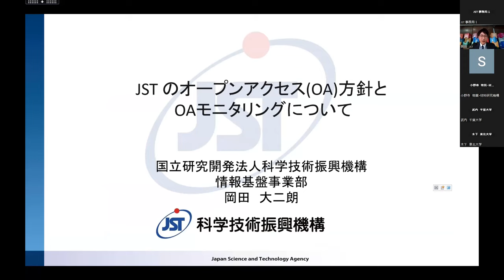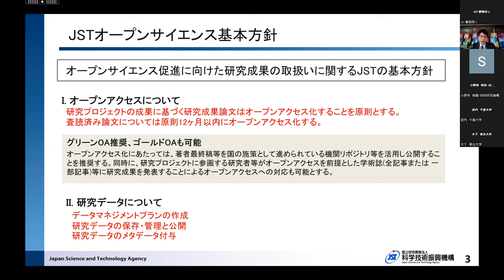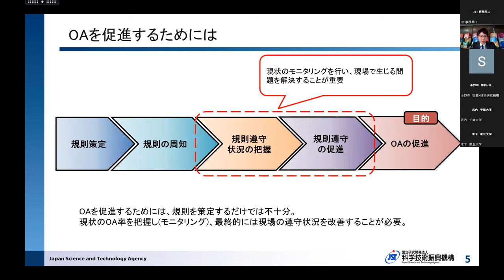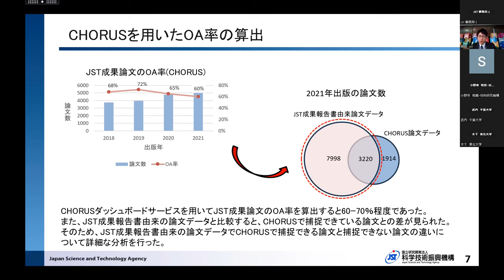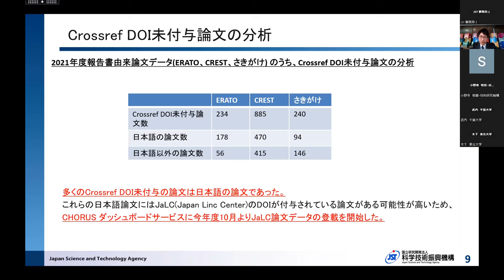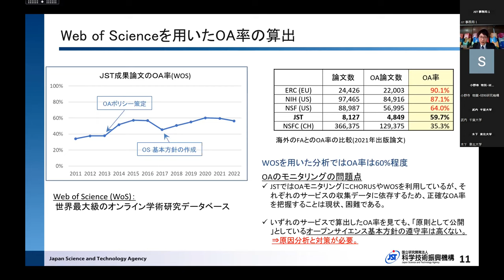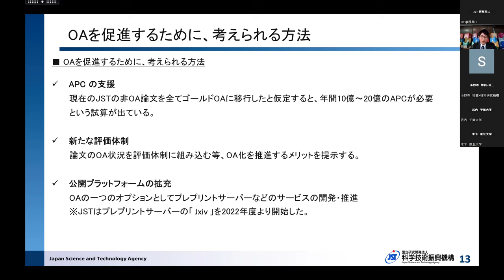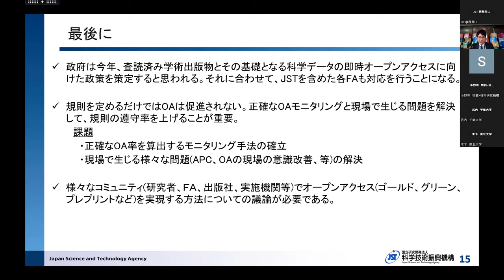JST/CHORUS Virtual Forum, 14 November 2023, Daijirou Okada